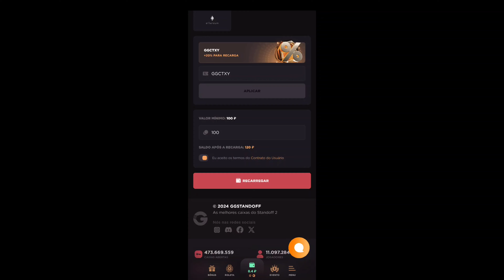Glory 🔥 | Poco F5 | Standoff 2 Highlights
Стандофф2

ID:
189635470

 Corinthians player

TAGS (IGNOREM)